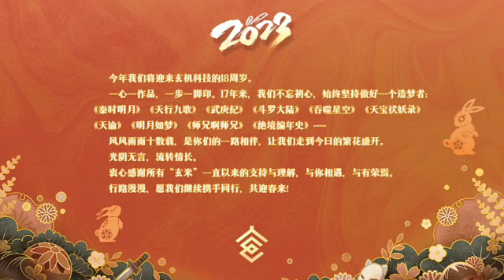SWALLOWED STAR SEASON 2 EPISODE 16 SUB INDONESIA VERSI NOVEL